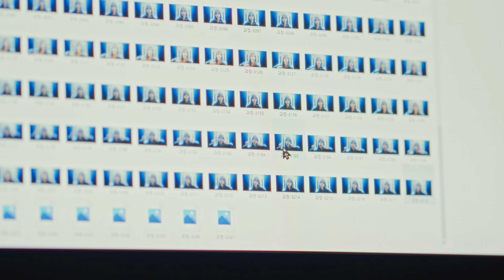편집실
ㅡㅡㅡㅡㅡㅡㅡㅡㅡㅡㅡㅡㅡㅡㅡㅡㅡㅡㅡㅡㅡㅡㅡㅡ

프로그램기획 & 영상제작
카톡 bisangis
ㅡㅡㅡㅡㅡㅡㅡㅡㅡㅡㅡㅡㅡㅡㅡㅡㅡㅡㅡㅡㅡㅡㅡㅡ